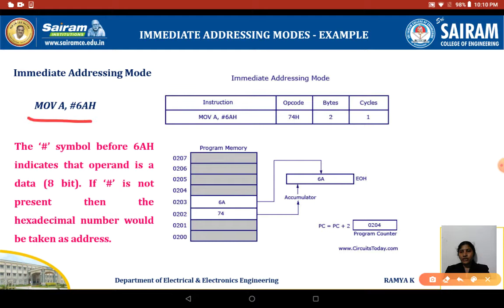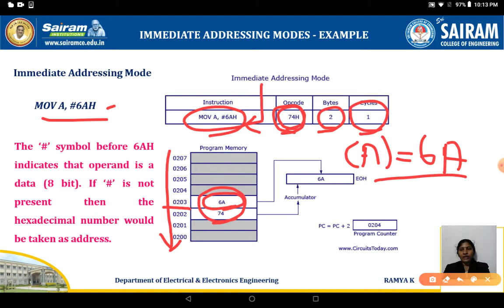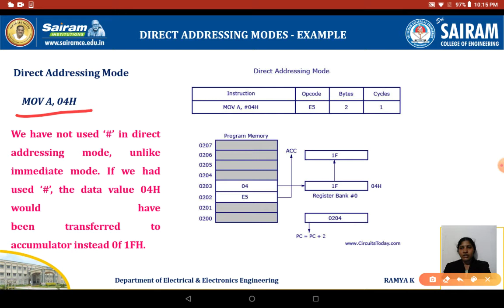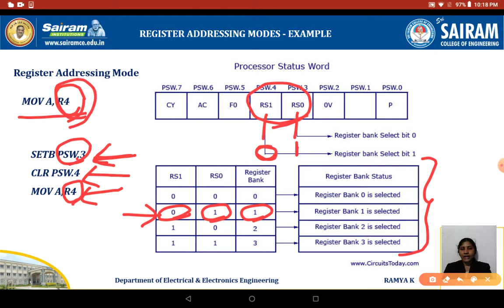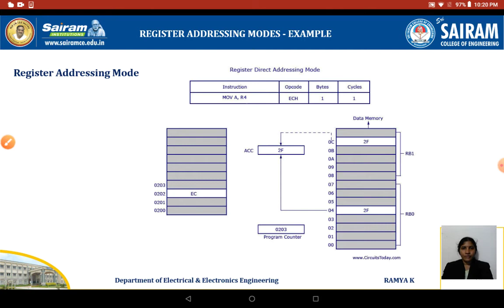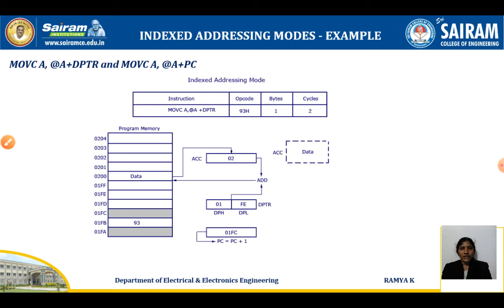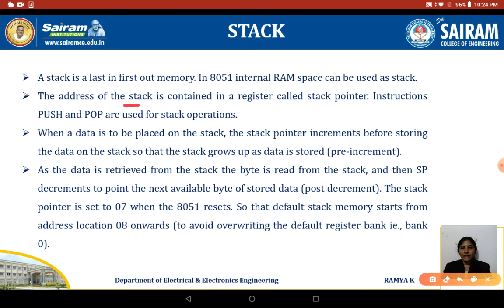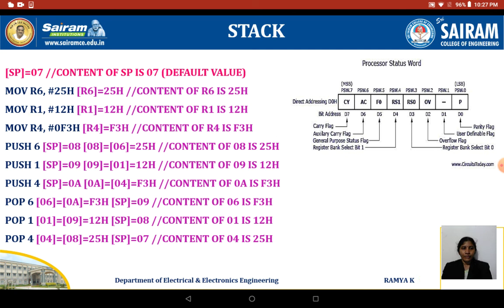Lecture Video10_18EE52_Module-1_8051 Addressing Mode with an Example_Ramya K